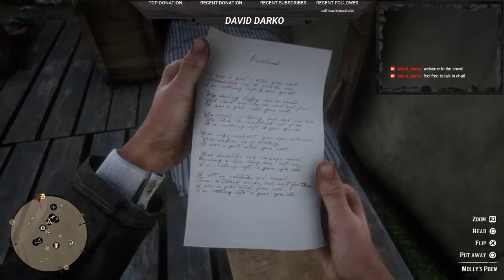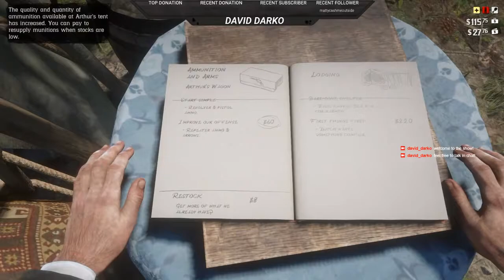RED DEAD REDEMPTION 2 GAMEPLAY PART 7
iN THIS EPISODE i BECOME A DEBT COLLECTOR AND LEVEL UP MY CAMP! I do apologize for some sound issues at the beginning.